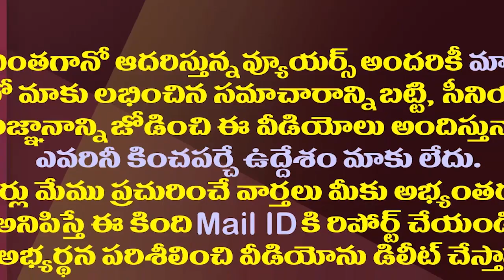పవన్ కల్యాణ్ కోసం ఆర్జీవీతో వల్లభనేని వంశీ గొడవ| MLA Vamsi Revealed His Differences With RGV